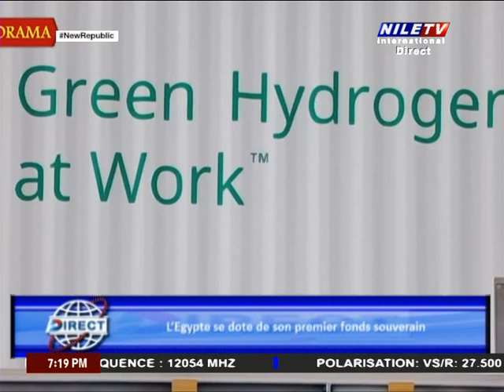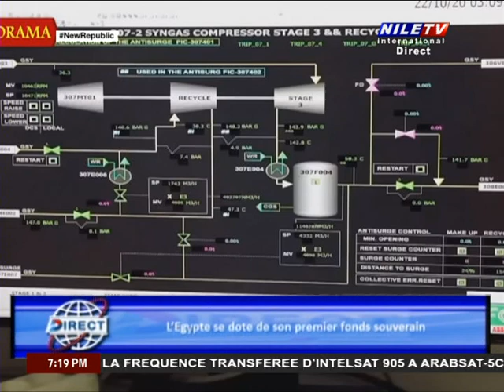Direct 21 8 2023 Dr Khaled Aiad